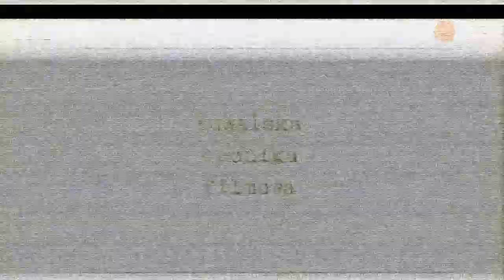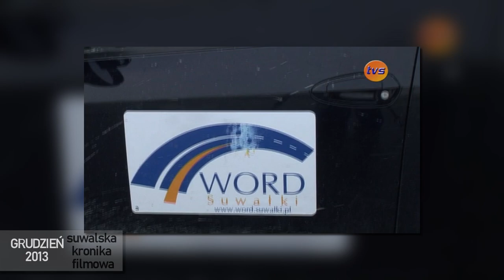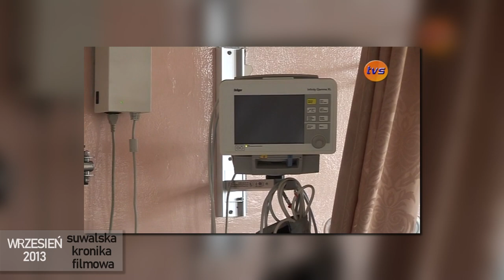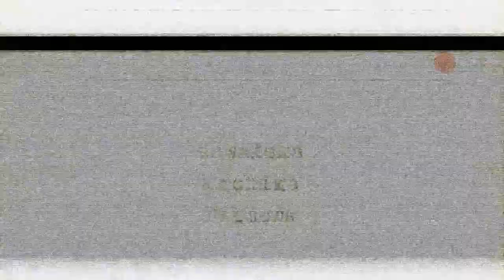Suwalska Kronika Filmowa z 2013 roku - odc. 10 |TV SUWAŁKI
Jak corocznie otwieramy nasze archiwum w postaci Suwalskiej Kroniki Filmowej. Co było ważne w naszym mieście w 2013 roku? W dzisiejszym odcinku m.in.- pielgrzymka, co z intermache, i walka o obwodnicę.